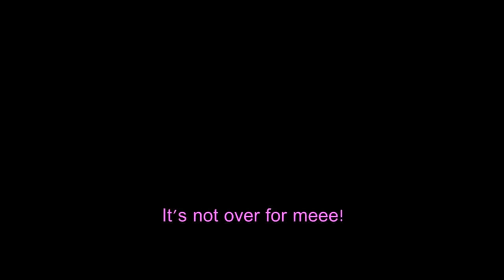Slurgi Funny Moments [Compilation]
let's all love slurgi 🤍🤍🤍